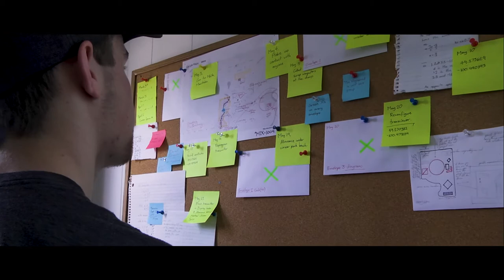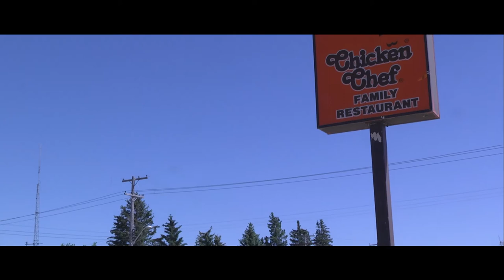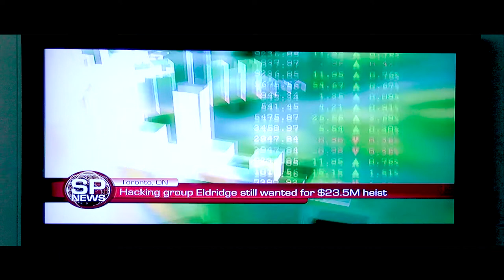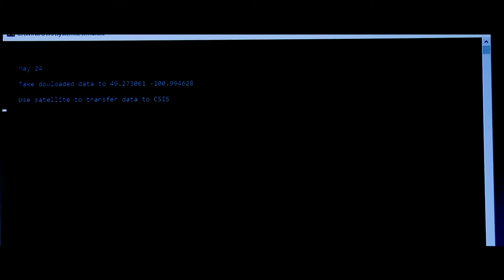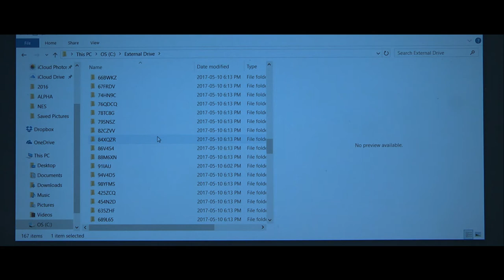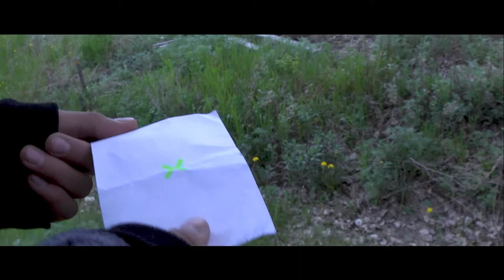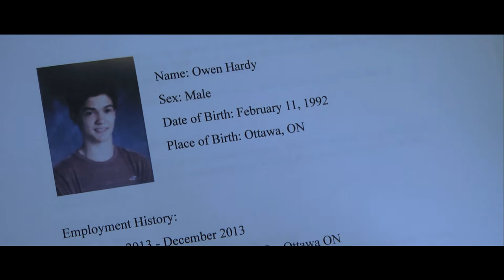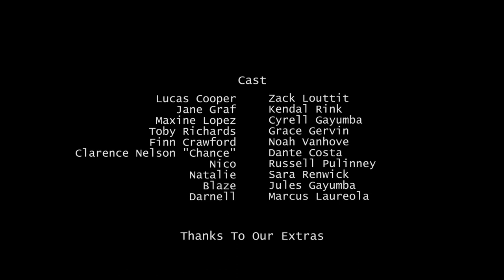Contingent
Created for a High School Drama Class project

Synopsis:
After the death of their leader, the members of the hacker group Eldridge are left to follow the plans she left left behind.

A movie starring Zack Louttit, Kendal Rink, Cyrell Gayumba, Grace Gervin, Noah Vanhove, Dante Costa, Russell Puliney, Sara Renwick, Jules Gayumba, and Marcus Laureola
A film by Steward Pulinney